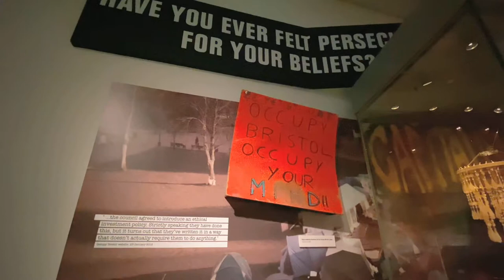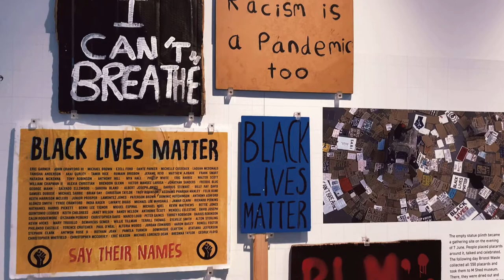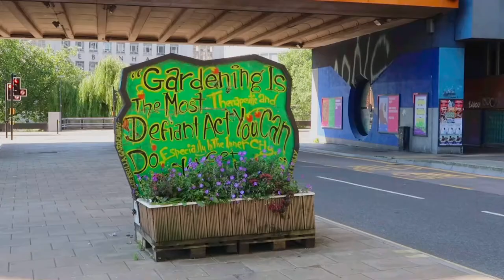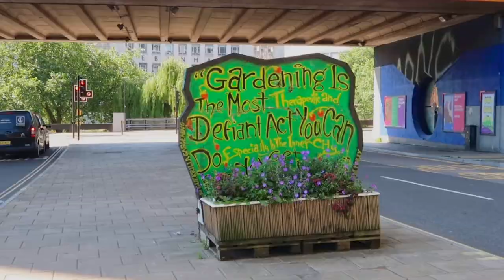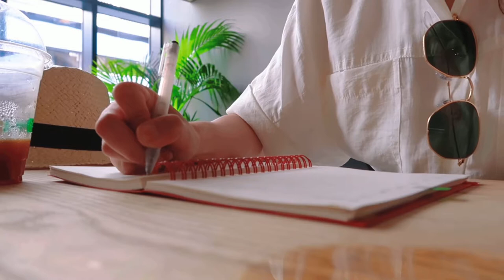【Bristol】2 Days in Bristol Best Things To Do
Bristol is the largest city in west England, and one of the coolest cities in the UK - its maritime history, street art and graffiti, the vibrant yet relaxing lifestyle, the thrive for independence and the spectacular landmark. Follow me on a two-day trip in Bristol to explore this interesting city.